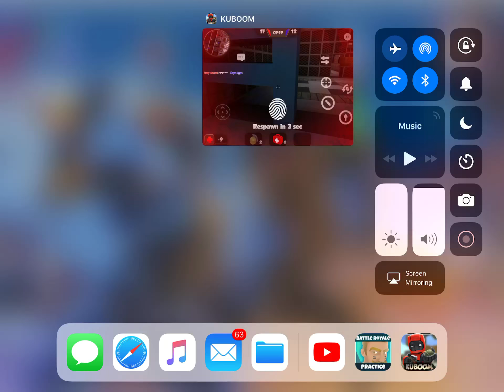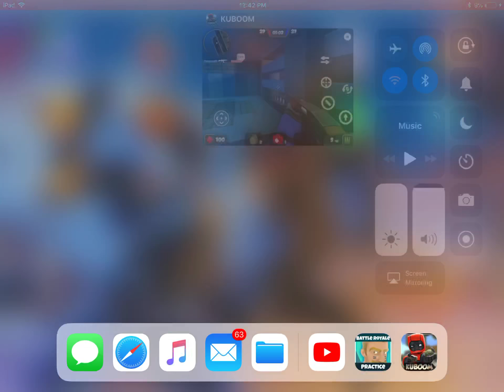KUBOOM game play